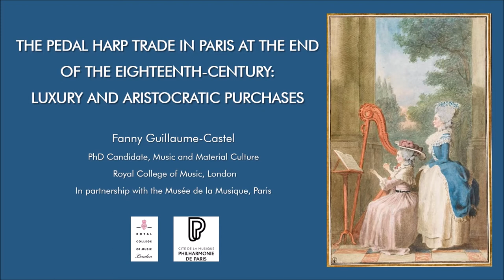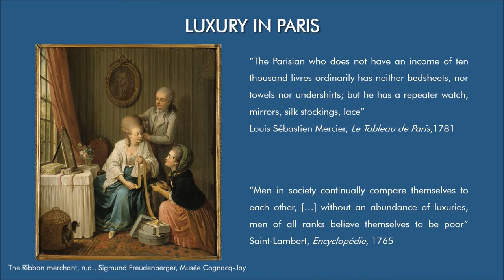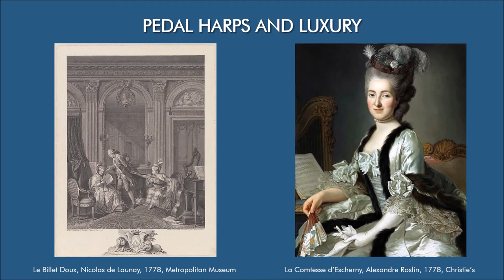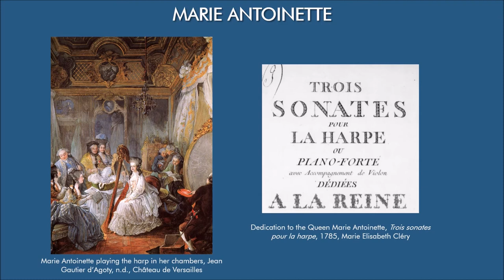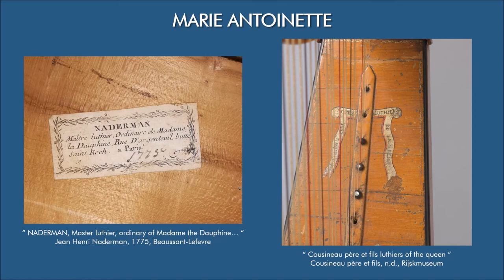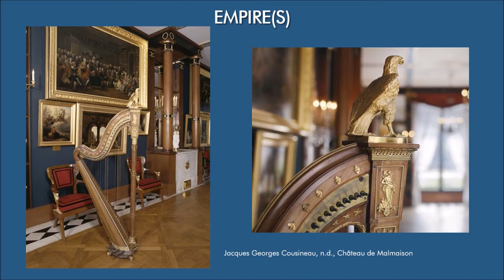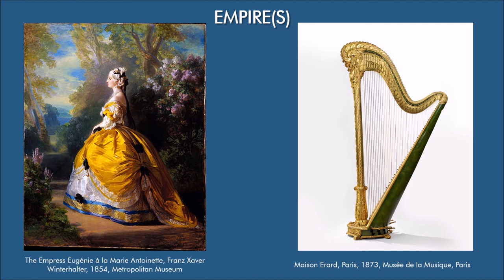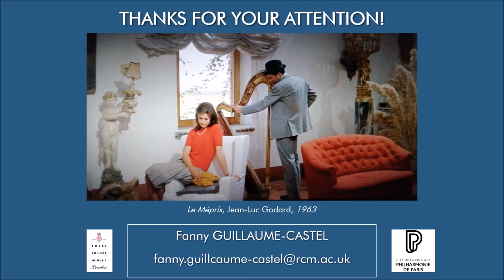The Pedal Harp Trade in Paris: Luxury and Aristocratic Purchases | AMIS 2021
The Pedal Harp Trade in Paris at the End of the Eighteenth Century: Luxury and Aristocratic Purchases
Fanny Guillaume-Castel, Royal College of Music, London

In the collective imagination, the pedal harp is synonymous with luxury and aristocracy, and while today harpists come from many different backgrounds, this stereotype remains closely attached to the instrument. It appears that the flamboyance of eighteenth-century harps and the status of their owners is at the root of this idea, which has lasted through the ages. In fact, in Paris in the mid-eighteenth century, the pedal harp’s popularity coincided with the affirmation of a new luxury market of consumption, at the heart of which were members of the aristocracy. However, the dispersion of aristocratic possessions during the French Revolution and the absence of surviving sale books from harp makers have made it difficult to assess this market. What did luxury mean in the eighteenth century, and what was its function in society? How does this idea of the pedal harp as the favourite instrument of aristocrats translate in contemporary sources?

Through the analysis of financial documents, in combination with iconography and surviving pedal harps, this paper discusses the characterization of this instrument as a luxurious and aristocratic object. It analyses the definition of luxury at the time and its significance in aristocratic society, through the place of the pedal harp in the luxury market. It also sheds light on the identity of aristocratic consumers of the pedal harp, and on the instruments that they favoured.

Fanny Guillaume-Castel is a PhD candidate in Music and Material Culture at the Royal College of Music in London. She has collaborated with a number of museums on their musical instrument collections, including the Château de Versailles and the Musée de la Musique in Paris. Having previously researched Erard harps for her master’s degree in Economic History, her research currently focuses on the transformations of the pedal harp in Paris and London between 1750 and 1830.

This presentation was delivered at the 2021 Meeting of the American Musical Instrument Society.